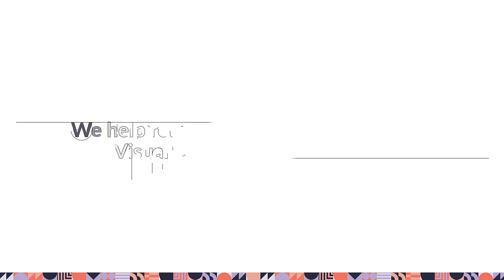Bright River: Visual Content for eCommerce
Welcome to Bright River, where we empower retailers to create high-performing visual content for eCommerce success. In this video, we introduce you to our comprehensive range of services designed to enhance your online store and drive better results.

Discover how our expert solutions can help you transform your eCommerce visuals:

Image Editing: Improve your product images with professional retouching and optimization to ensure they stand out and engage customers.
POSED Digital On-Model Imagery: Seamlessly turn standard product shots into realistic, high-quality digital on-model images that boost conversion rates and lower product returns.
Rendered: Interactive 3D and AR Solutions: Create immersive and interactive shopping experiences with our cutting-edge 3D and Augmented Reality solutions that drive customer engagement and increase conversions.
Join the ranks of successful retailers who have trusted Bright River to elevate their eCommerce game. Watch the video now and learn how our innovative services can help your business thrive in the competitive world of online retail!